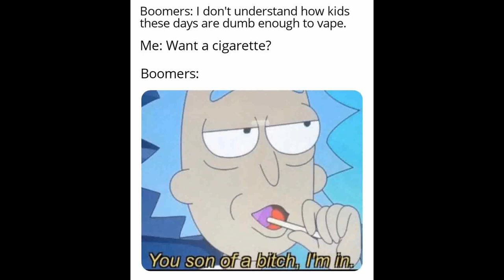Son of a b*tch. I'm in. - Rick and Morty Memes